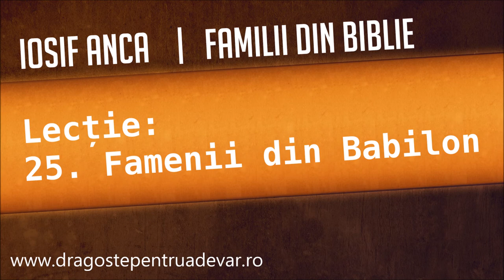Iosif Anca - Famenii din Babilon (Familii din Biblie 25/28)